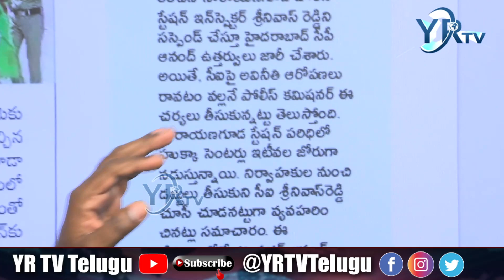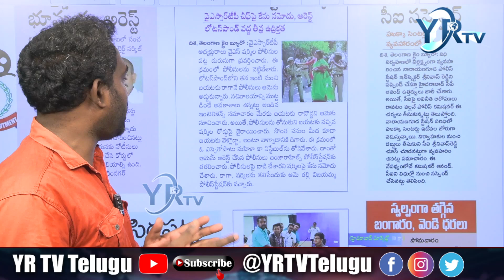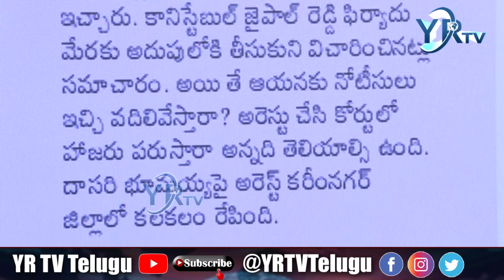పోలీసులపై దాడి చేసిన వైఎస్ షర్మిల || అరెస్ట్ అయిన షర్మిల || yssharmilaarrest || YR TV Telugu